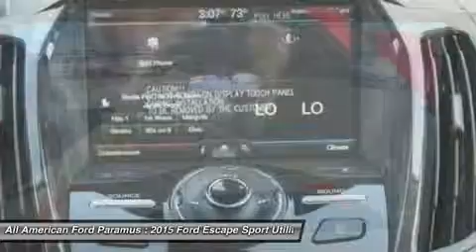2015 FORD ESCAPE Paramus, NJ 15PT1138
2015 FORD ESCAPE Paramus, NJ
Stock# 15PT1138
allamericanford.net/

375 Rt. 17 South